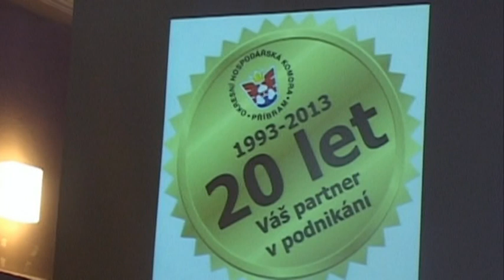Ples OHK Příbram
OHK